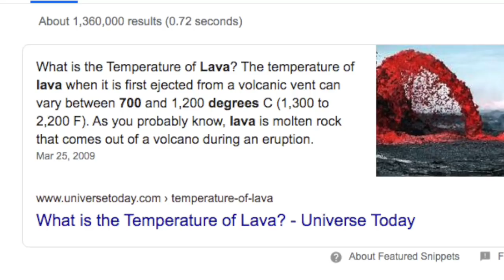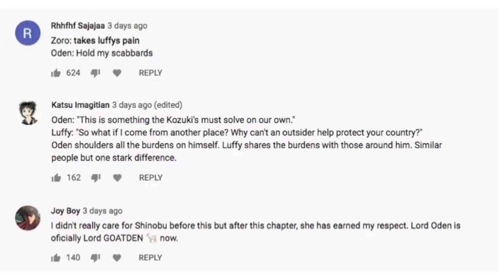Oden's Last Words & Final Moments! One Piece 972 Manga Chapter Review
In One Piece Chapter 972, the Legendary Tale of Kozuki Oden comes to an End. Kaido shows some respect & Orochi alters the deal of the Execution. The 9 Red Scabbards flee while Toki prepares to use her Devil Fruit Power to get Wano ready for the Future Battle that will Split the Seas!